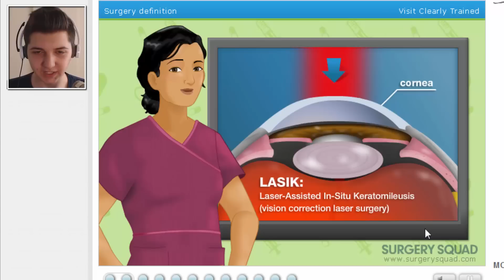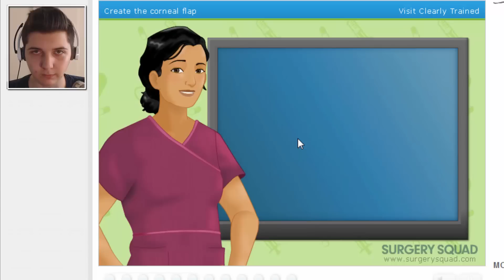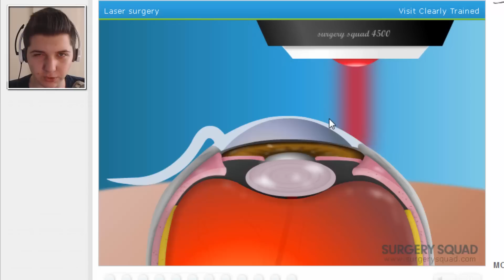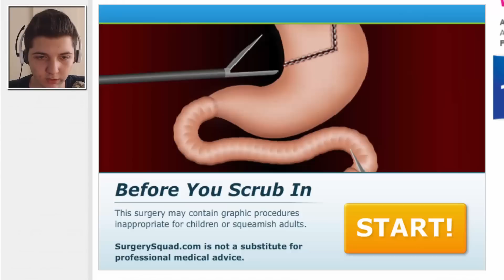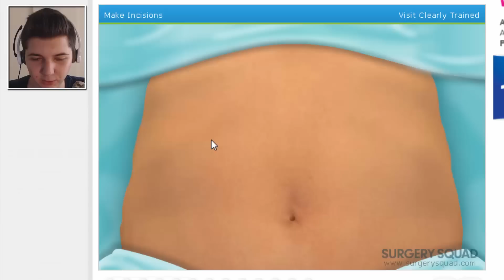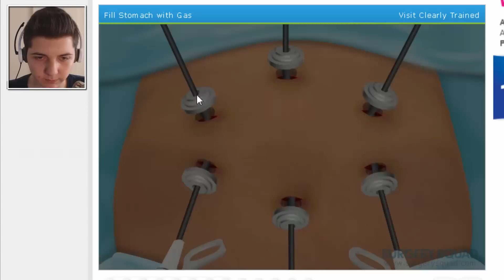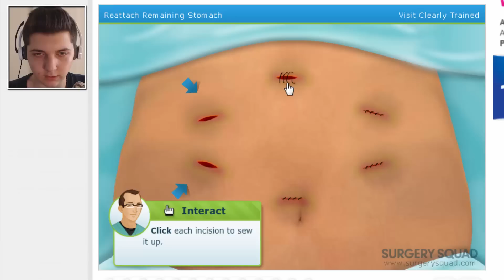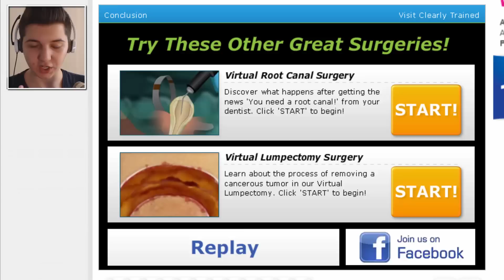GÖZÜM ACIDI!! - Eye Surgery&Gastric Bypass Simulator